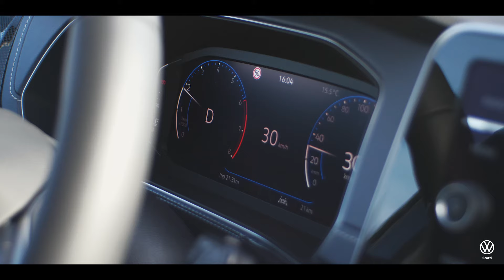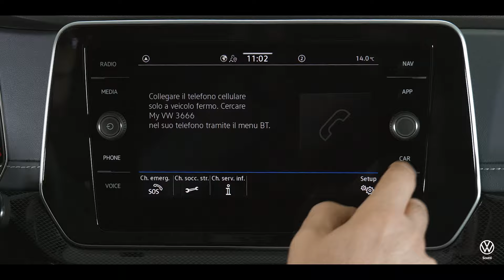Volkswagen T-Cross (2024): le novità fuori e dentro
La T-Cross si rifà il look: dopo quattro anni e 1,2 milioni di unità vendute, Volkswagen ha deciso di rinnovare le linee del suo b-suv, che cambia fuori e dentro.

Evidenti le modifiche al frontale, con i fari led di serie e i matrice di led per gli allestimenti superiori. Cambiano anche le prese d'aria laterali, ora quasi triangolari, e i gruppi ottici posteriori.

Dentro, di serie su tutti gli allestimenti il cruscotto digitale, mentre il touchscreen dell'infotainment è disponibile con diagonale da 8 pollici per la base e da 10 per le versioni top, con un nuovo software di gestione.

Inoltre, tutte le versioni del modello a quattro porte e cinque posti sono dotate di strumentazione digitale di serie. La plancia e i rivestimenti delle porte sono stati completamente ridisegnati con materiali di qualità superiore.

Lo spazio interno della T-Cross è sufficiente per ospitare 5 persone e dispone di una panca posteriore regolabile di 140 mm e un vano bagagli flessibile. La capacità del bagagliaio varia da 385 a 455 litri con tutti i sedili occupati e può arrivare fino a 1.281 litri con la panca posteriore abbassata.
È possibile trasportare biciclette elettriche su un portabici montato sul gancio traino, che supporta un peso da 55 a 75 kg.

Per quanto riguarda gli ADAS, la nuova T-Cross può essere equipaggiata con il Travel Assist per un maggiore controllo longitudinale e laterale del veicolo. A seconda del traffico e del limite di velocità, la T-Cross può controllare la velocità del veicolo con accelerazione e frenata automatiche.

All’interno dei limiti del sistema, il Travel Assist può includere anche limiti di velocità, curve e rotatorie nelle sue interazioni di controllo. Allo stesso tempo, il Lane Assist può aiutare a mantenere il veicolo nella sua corsia. La nuova T-Cross può eseguire automaticamente operazioni di stop-and-go quando è dotata del cambio DSG.

Tanto spazio in dimensioni compatte e tecnologia avanzata: Nuova T‑Cross è pensata per accompagnarti negli spostamenti quotidiani e nel tempo libero.

Scoprila da Scotti Volkswagen, a Livorno e Rosignano Solvay.